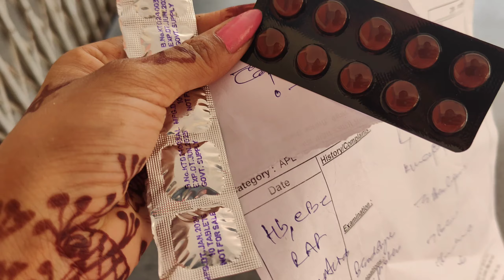आज का दिन थकान भरा दिन uff last me mila सुकून🙏mydailyvlog